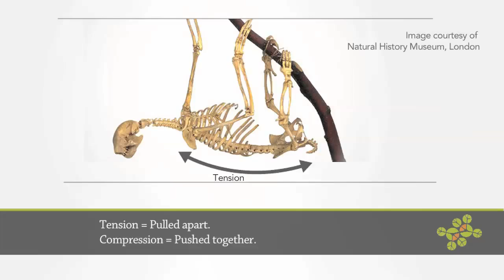AskNature Nugget Ep. 23: Sloth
Ep. 23: How Does Nature Handle Tension?
If you sleep 10+ hours a day while suspended in a tree, you're going to be dealing with a lot of tension. No, we're not talking emotional turmoil but structural tension. Most organisms would buckle under the pressure of hanging for an entire lifetime, but not the sloth. Let's learn from nature's most fascinating creature that does very little to earn that title: the sloth.
Transcript:
At first glance sloths seem lazy, slow and do nothing but sleep. But there's more to them than meets the eye. In a display of mutualism, their dirty fur hosts an ecosystem of algae and other organisms who, in return, help camouflage the sloth in its lush, green surroundings. They also participate in a closed loop system by spending one day each week climbing to the base of their tree to defecate, thereby fertilizing their own food source.
And while sloths are incredibly slow on land, they are well adapted to quickly in a tree. This is because their curved spine copes well with tension rather than compression. This is a design we already use in suspension bridges like Portland's St. Johns Bridge. How else could architects and engineers find inspiration in the sloth's uncanny ability to just... hang out?